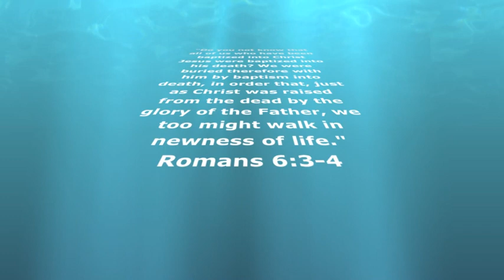The Wire Baptisms 8 28 11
17 middle school students took a step of obedience and publicly declared their faith in Jesus!